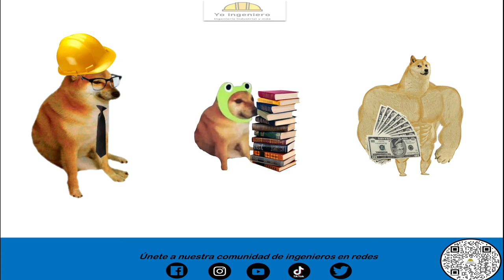🧐CURSOS DE INGENIERIA INDUSTRIAL 📚 GRATIS PARA TODOS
Un espacio dedicado a profesionales y estudiantes de esta carrera. Aquí verás cursos de ingeniería industrial de manera fácil y sin tanto rollo.

¿Quieres que hablemos de un tema en especifico? déjamelo en comentarios.
¡Bienvenidos!

RRSS

Si deseas aprender más sobre Ingeniería Industrial, visita el sitio web.